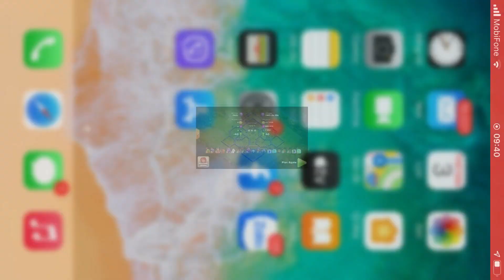Base clear 1142 rong nhan ban hinh thoi 3 inferno 4 xbow Thai